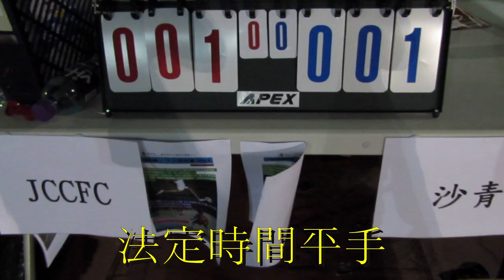JCCFC vs 沙青(2014.8.2.東華三院射出燦爛7人足球賽四強)精華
2014.8.2.天瑞足球塲 19:57 JCCFC(白)~(2) 1:1 (0)~沙青(藍)